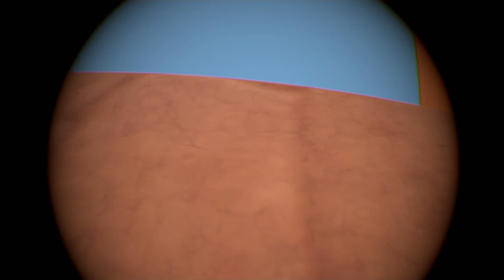The Crazy gorilla